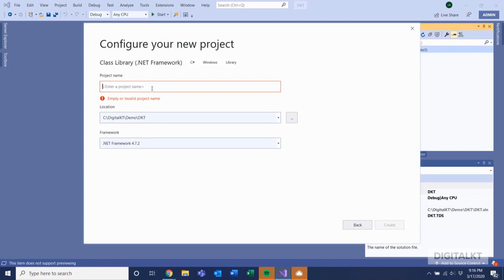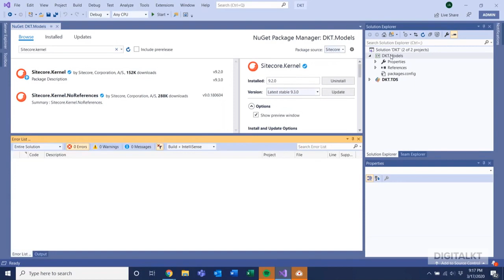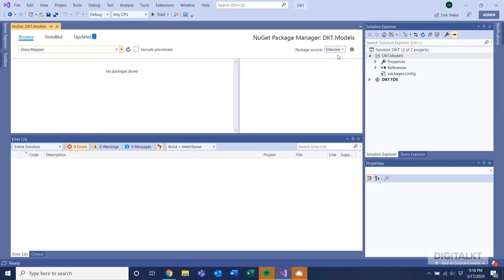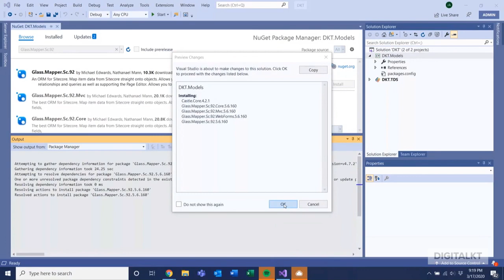Glass Mapper Models Project - Setup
In this video, you will learn how to set up the Glass Mapper Models Project properly to be used with Team Development for Sitecore Project.